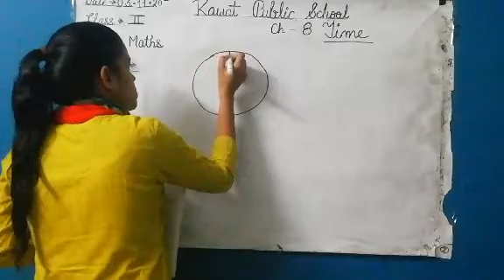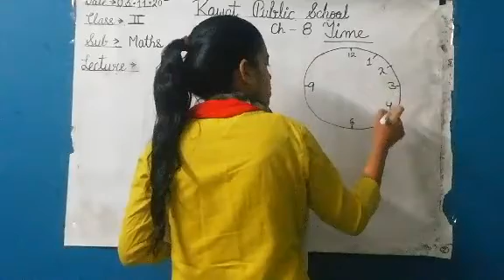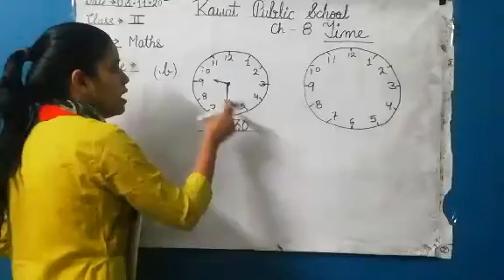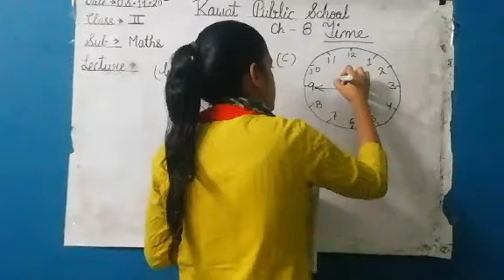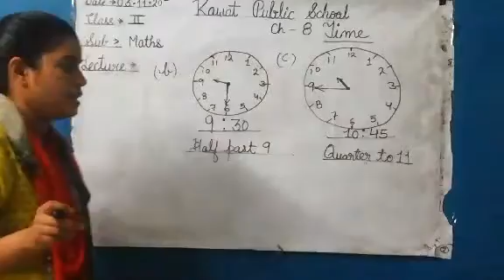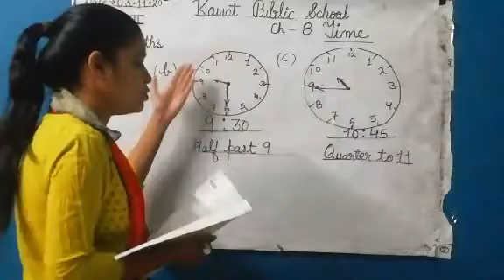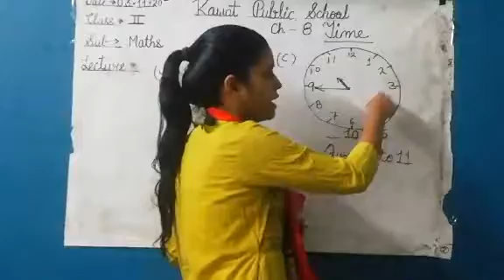E. M, Class - 2nd, Sub - Maths